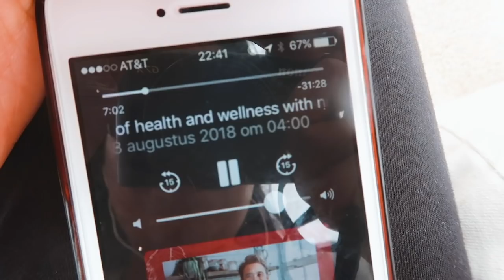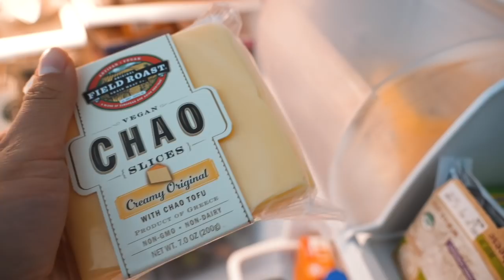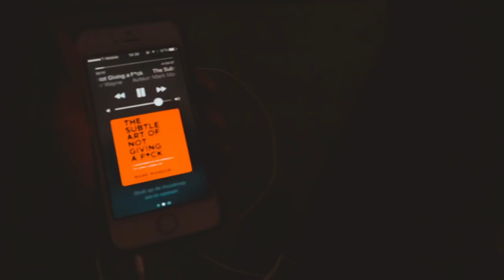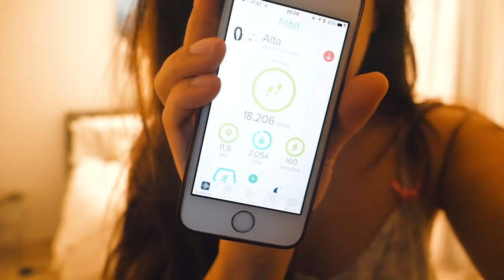MORNING WALKS EN WAT IK EET IN CALIFORNIË | VLOG 74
De eerste dagen in Californië zijn voorbij en ik begin me langzamerhand te settelen. Het is allemaal nog vrij rustig en dat is ook terug te zien in de vlog. Morning walks, veel praten over wat ik eet en de interessante producten die ik uitprobeer. Ik ben er wel.. LEES VERDER OP

Muziek:

Pulling Me Back - Hallman
Been So Long - Hallman
Pink And Blue - oomiee
XoXo - Victor Lundberg